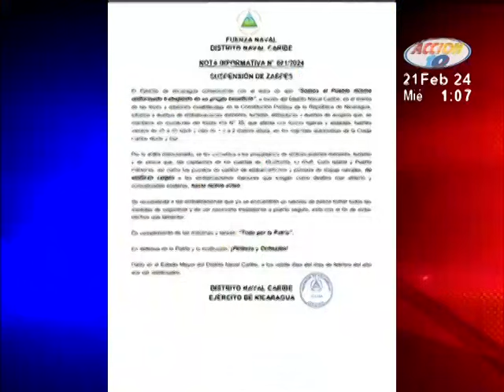Ejército de Nicaragua suspende zarpes en el Caribe por fuertes vientos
El ejercito de Nicaragua comunicó la suspensión de zarpes tras el monitoreo del frente frío 35 que afecta con lluvias ligeras y aisladas en las regiones de la costa caribe norte y sur.